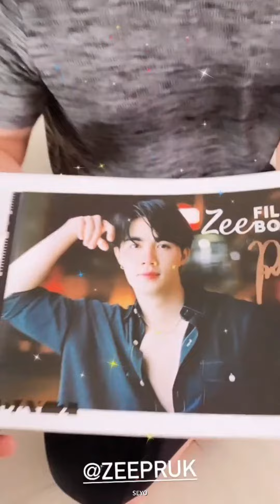210124 ZeePruk - instagram story